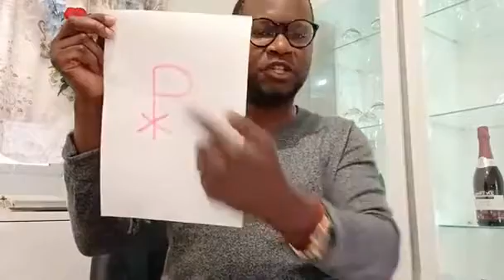Questions & Réponses sur "Sois toi-même"